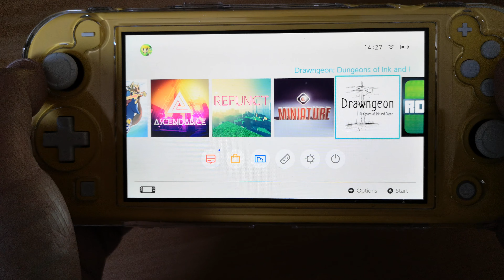Nintendo Switch New Year Sale Continues + My Switch eShop Bargain Pick Ups!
There is a n ongoing Christmas New Year sale which is currently on the Nintendo Switch eshop and offers some great discounts on a whole range of titles. Plus I picked up 6 x deals myself!